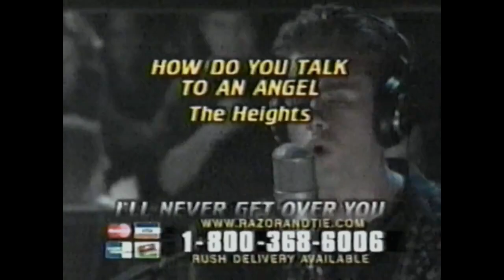BKN Commercial Breaks, August 1999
Uploaded by Hogstuff